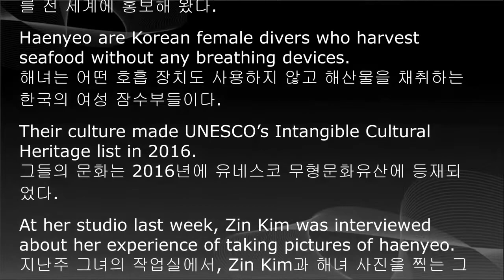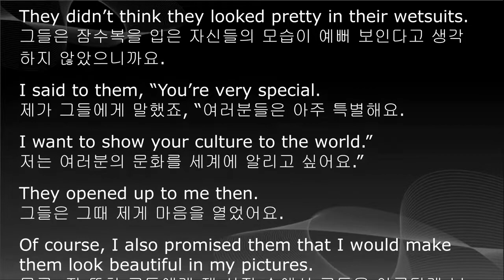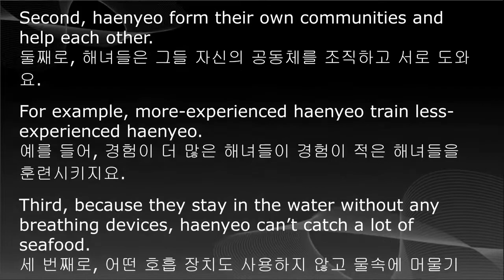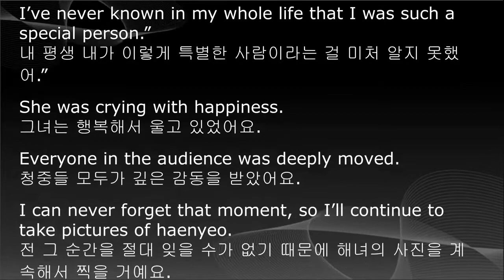중학영어 교과서 듣기, 중3 영어, 4단원, 미래엔 최연희, 한줄 본문 해석